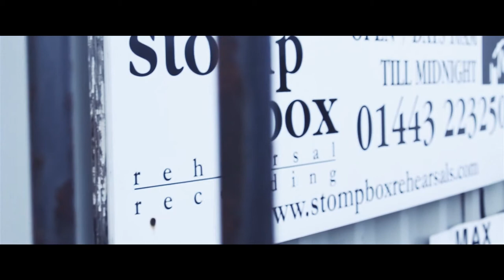Constructor - Studio Diary 2013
Constructor entered the studio during November 2013 with Todd Campbell of Stompbox Studios, heres what they got upto...

Facebook.com/constructoruk
Constructoruk.bandcamp.com

Tracks recorded, mixed and mastered by Todd Campbell
Studio diary filmed and edited by Jack Hopkins of Burning Chariot Media